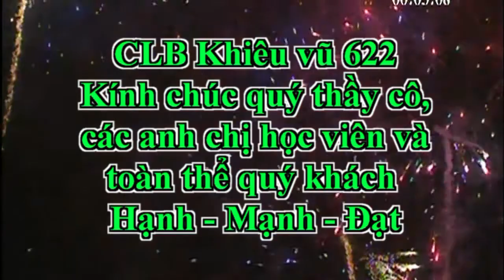Sinh Nhật Lần Thứ 8 CLB Khiêu Vũ 622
Học gì ? Ở đâu ? Cùng Mr.Cá